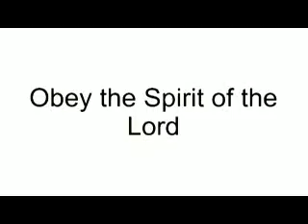Obey the Spirit of the Lord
Friends School of Baltimore Winter Choral Concert, 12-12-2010, feat. William Frost